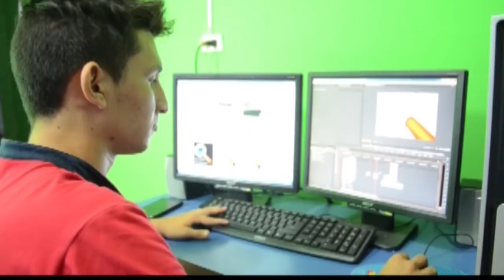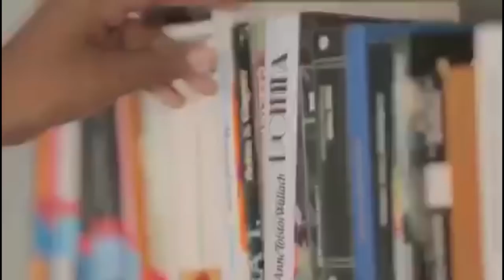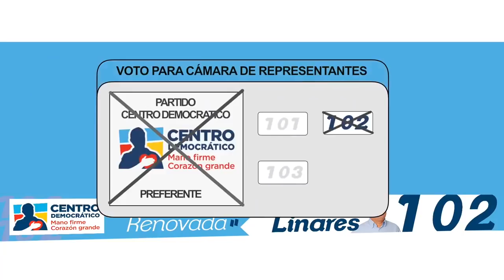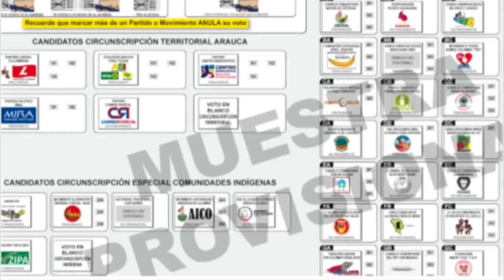NOTICIERO LA LUPA ARAUCANA 15 FEBRERO 2018